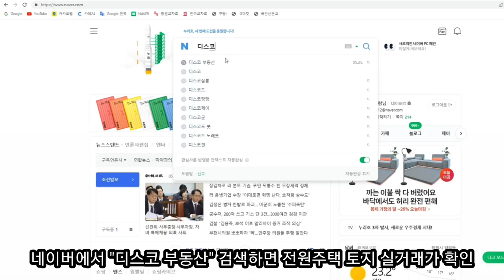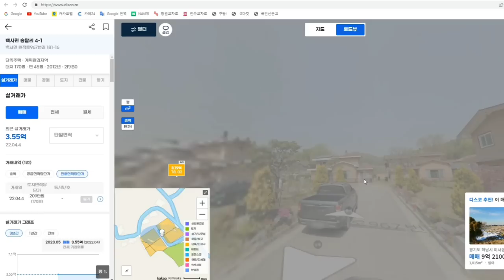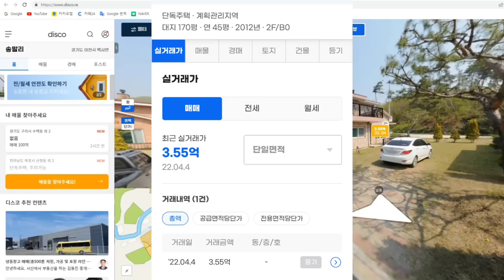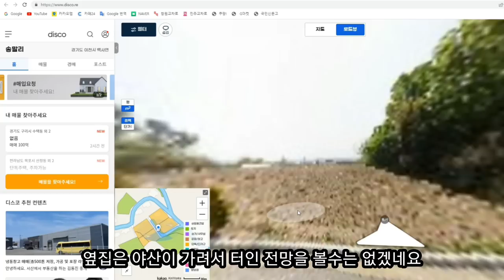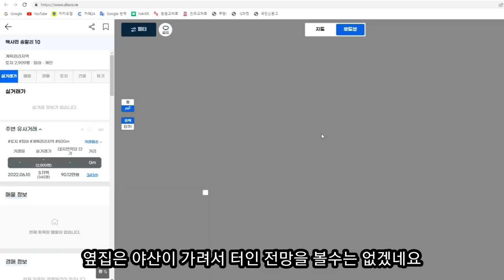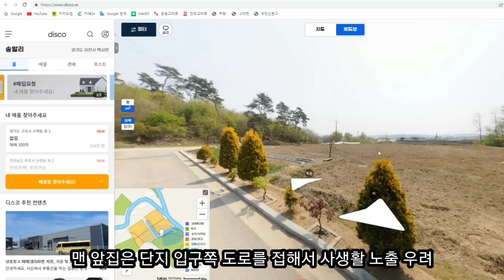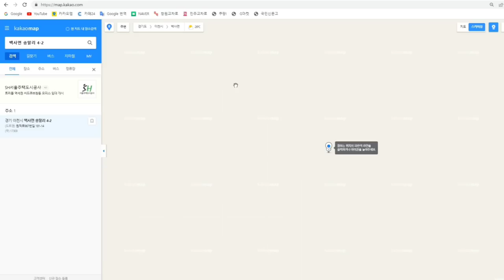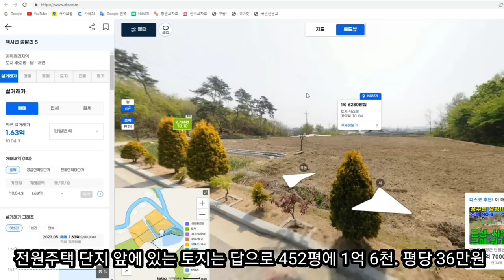전원주택 시골집 살때 실거래가 모르면 바가지 쓴다 ☆ 실거래가 조회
전원주택 시골집 토지 매매 거래시 실거래가 필수 확인

디스코 부동산 정보 활용해서 2배로 가격 비싸게 사는 호구는 되지 말자